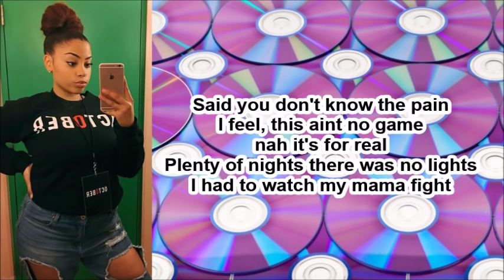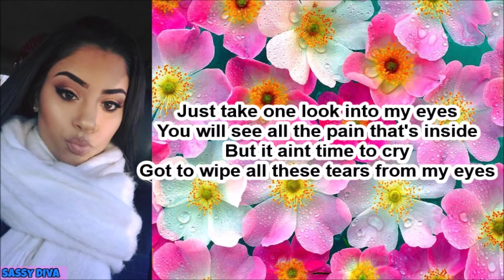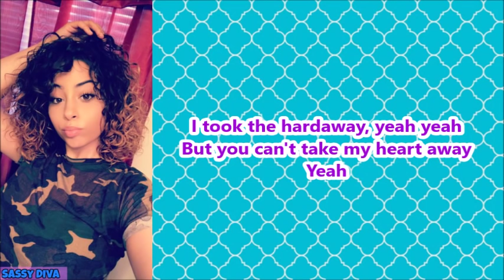Layton Greene - Fed Up (Lyrics)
This song was produced by G-Styles